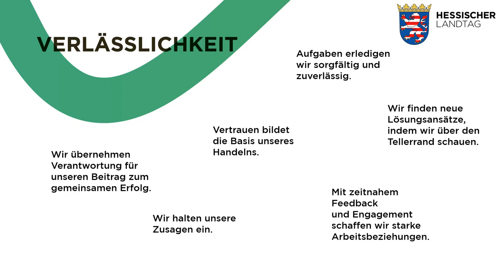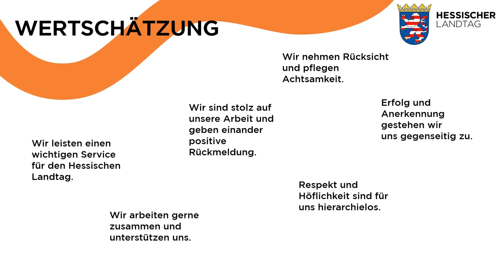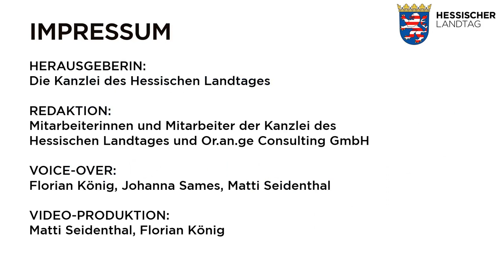Leitbild der Kanzlei des Hessischen Landtags